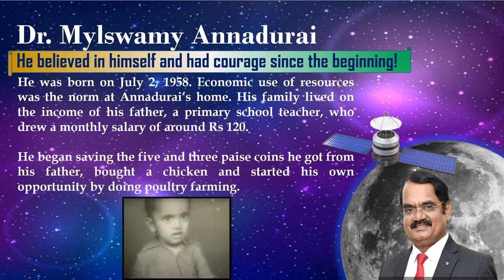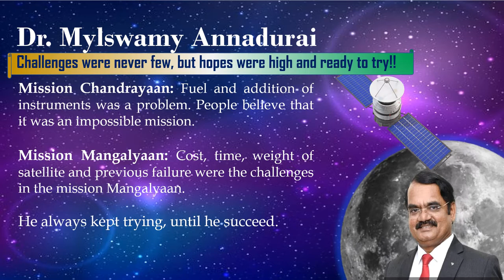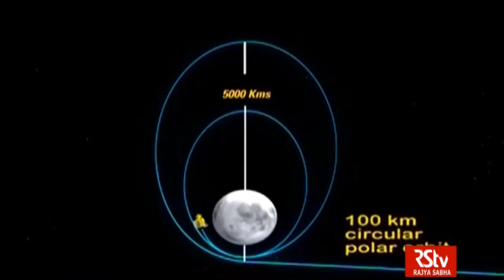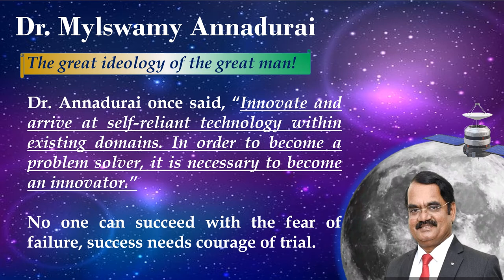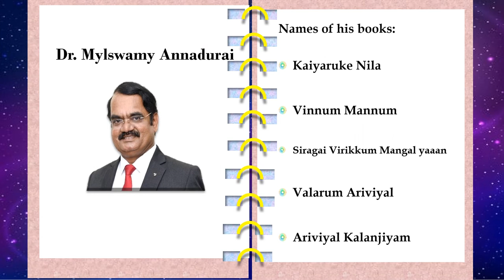My PPT I made for my competition about Dr. Mylswamy Annadurai, THE MOON MAN OF INDIA!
Let's know about the great scientist who made India Proud!